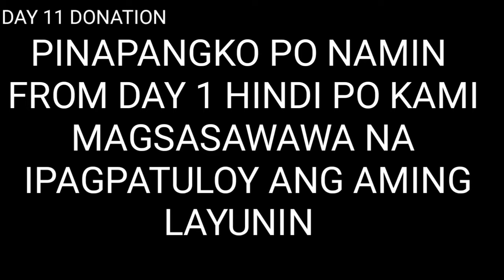KUWAITI WAG KA MATAKOT MAHAL KO PILIPINO TUTULONG AKO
The purpose of life is not to be happy. It is to be useful, to be honorable, to be compassionate, to have it make some difference that you have lived and lived well. Helping each other specially in time of crisis will give hope to one another and will